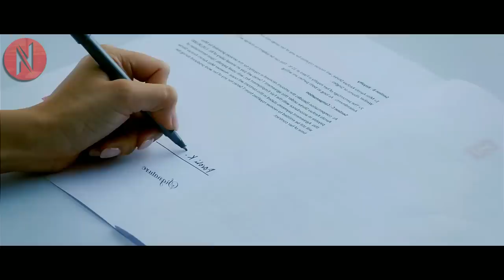Famous Singer Sacrifice Everything For a Poor Shy Girl He Met By An Accident